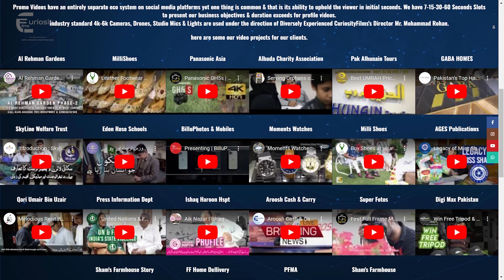Which Ad Agency or Freelancer to Choose for Digital Marketing in Pakistan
ڈیجیٹل مارکیٹنگ کس ایڈ ایجنسی یا فری لانسر سے کروائیں۔
Director CuriosityFilms Production House, Muhammad Rohan, addresses 3 important points to choose any  Ad Agency or Freelancer for Digital Marketing in Pakistan.

For Digital Marketing Services
Call (in working hours) 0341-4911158 / 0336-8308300